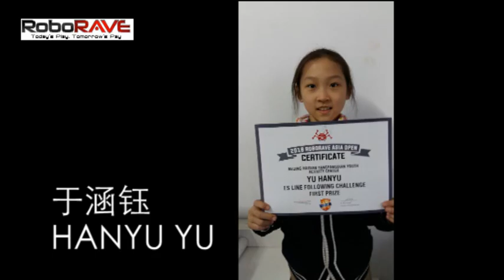77.18 ES VIDEO